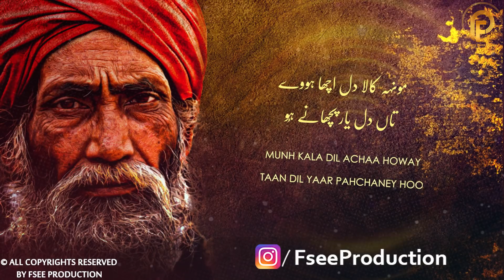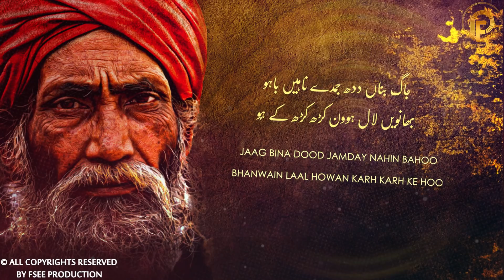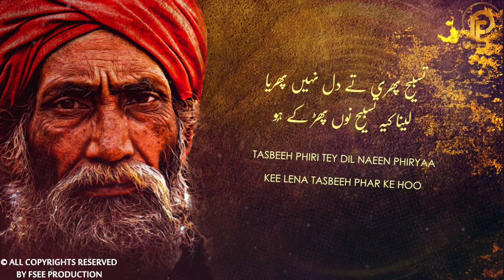Dil Kale Tun Mun Kala Changa | Kalam E Bahoo | Sami Kanwal | Faisal Ashraf Ch | Fsee Production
Kalam Name :       Dil Kale Tun Mun Kala Changa
Singer :                  Sami Kanwal
Lyrics :                   Sultan Baho